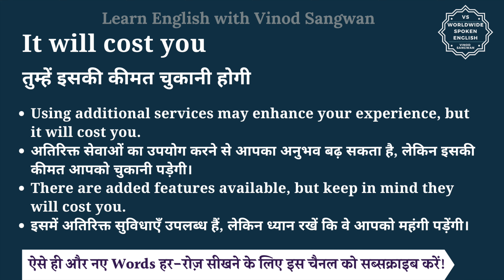It will cost you meaning in Hindi | It will cost you ka matlab kya hota hai | English to hindi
इस वीडियो में आप It will cost you का हिंदी में मतलब समझेंगे और साथ में It will cost you का pronunciation भी सीखेंगें यानि की आप It will cost you के अर्थ के साथ साथ ये भी सीखेंगें की It will cost you को कैसे बोले या It will cost you को बोलने का सही तरीका क्या है |

तो बस एक मिनट में सीखिए It will cost you को|
Let’s learn Hindi Meaning of It will cost you in detail.

It will cost you का हिंदी में अर्थ होता है
तुम्हें इसकी कीमत चुकानी होगी

Using additional services may enhance your experience, but it will cost you.
अतिरिक्त सेवाओं का उपयोग करने से आपका अनुभव बढ़ सकता है, लेकिन इसकी कीमत आपको चुकानी पड़ेगी।

There are added features available, but keep in mind they will cost you.
इसमें अतिरिक्त सुविधाएँ उपलब्ध हैं, लेकिन ध्यान रखें कि वे आपको महंगी पड़ेंगी।

It will cost you को इन उदाहरणों से और अच्छे से समझ सकते हैं